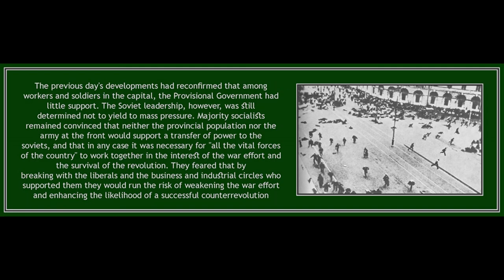Chapter 1 from The Bolsheviks Come to Power by Alexander Rabinowitch